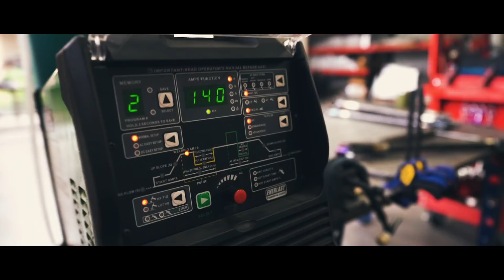RAGNAROK Hyper Car Build | Part 4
Welcome back to the Rangnarok Build !
In this episode you will see a massive unboxing, with all the parts going onto the Rangarok. Everything from turbos to brake rotors, you name it !

You will also get a sneak peak at the chassis, which is almost 100% complete and will be ready for you guys to see in Part 5 !

👕 Royalty Apparel 👕

Shop our exclusive merch 👇🏼